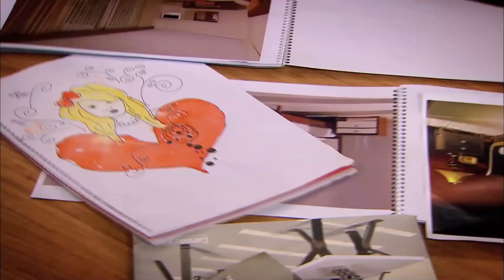Feride'nin Çizimleri Osman Kozan'ı Sinir Etti! | Beni Affet 86. Bölüm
Beni Affet 86. Bölüm - Feride'nin Çizimleri Osman Kozan'ı Sinir Etti!